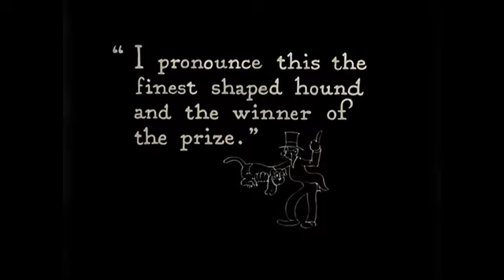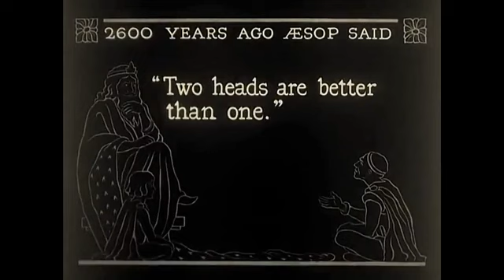Aesop's Film Fables - 129 - Happy Go Luckies (1923)